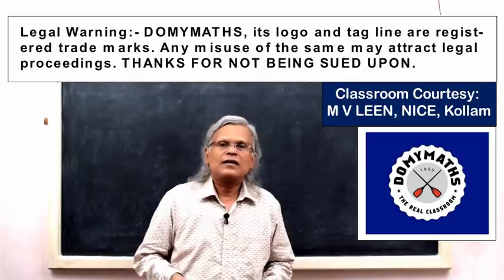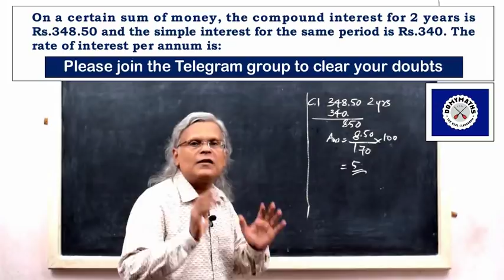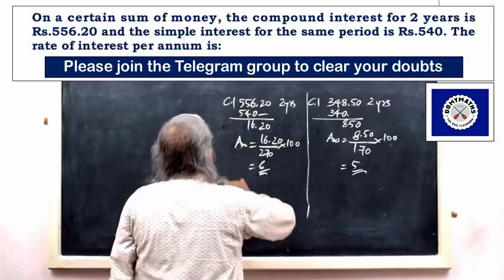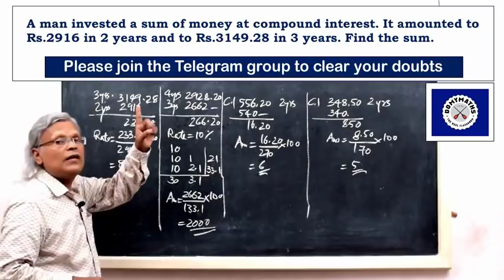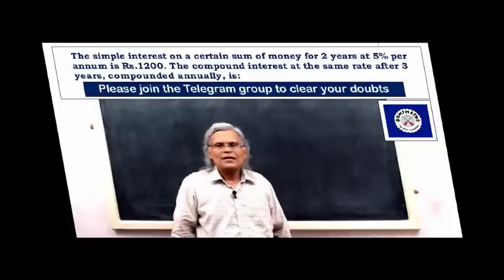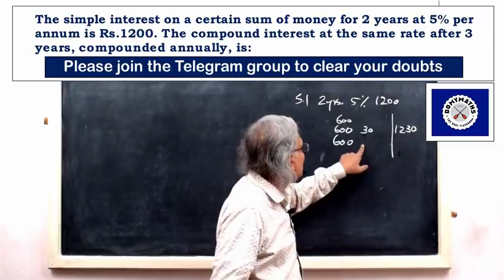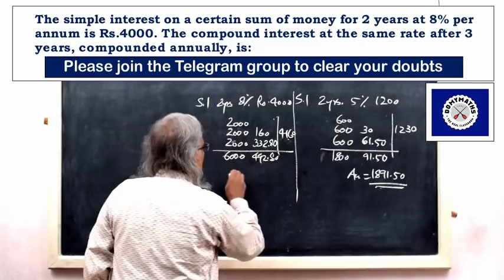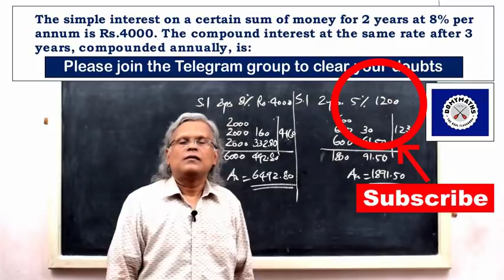Simple interest and compound interest questions for competitive exams | DOMYMATHS | SSC Maths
Please watch this video along with the earlier videos on the same topic to make a strong base on how to solve simple interest and compound interest questions for competitive exams without using any formula.
With regards
For DOMYMATHS
M V LEEN
NICE, Kollam